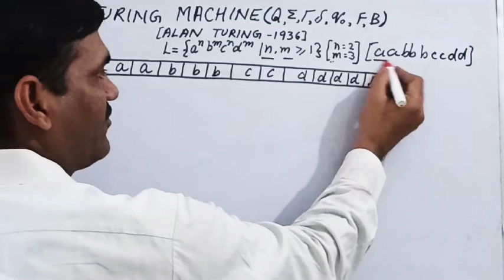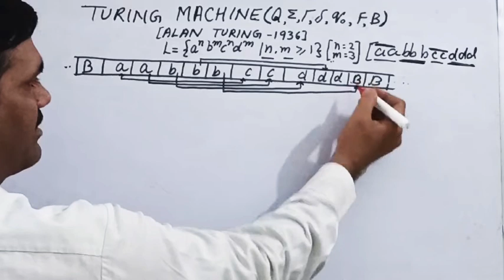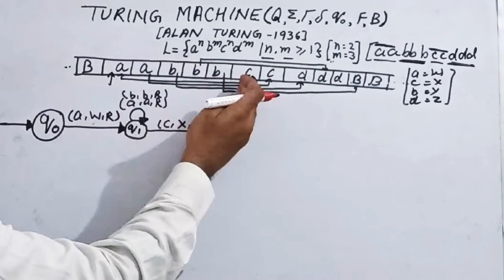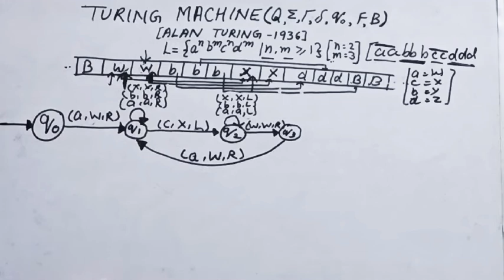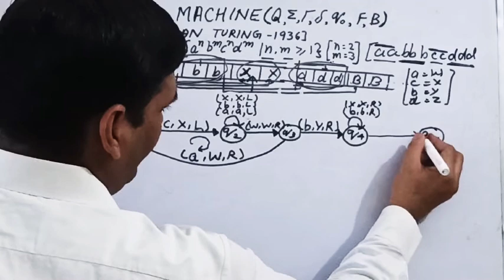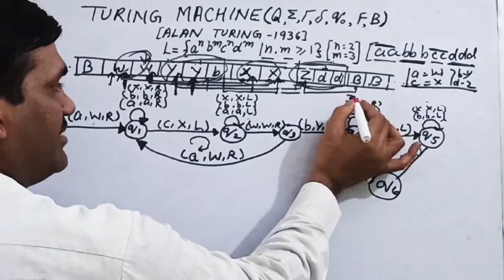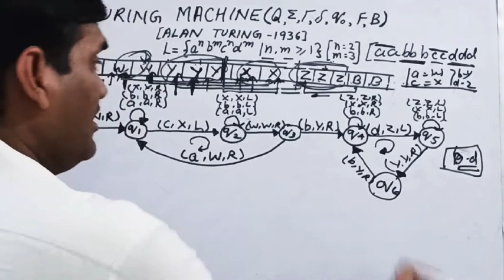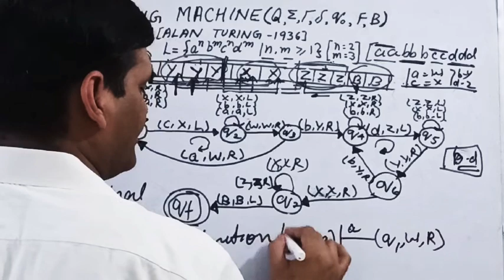Turing machine || L=a^n b^m c^n d^m || n, m is greater then 0